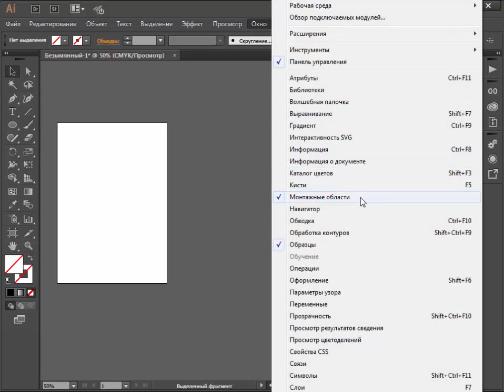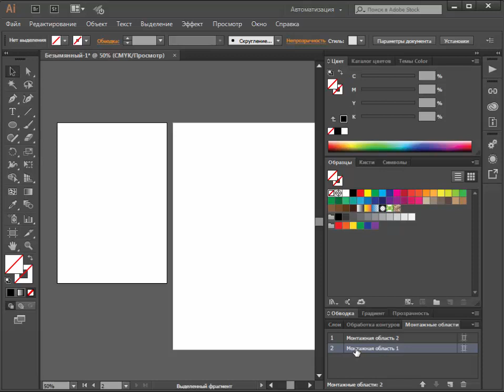Лайфхак 5 - Монтажные области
Еще один загадочный зверь, который не многим понятен. По сути монтажнве области – это листы вашего документа, на которых что-то изображено. При печати, экспорте или создании pdf именно они и видны.
Для управления существует целая панель – «Монтажные области» - она находится справа, если ее нет, то вы можете найти её:
Окно – монтажные области
Вы можете задавать любой размер областей, а так же выстраивать их в нужной последовательности. Первой считается область, которая находится сверху списка. Что бы проще понять, представьте, что перед вами стопка бумаги, самая верхняя – это первая страница, так же вы можете задать любой размер листу или перевернуть его.